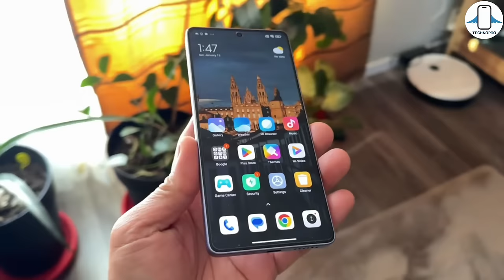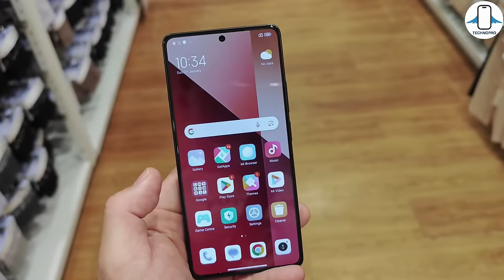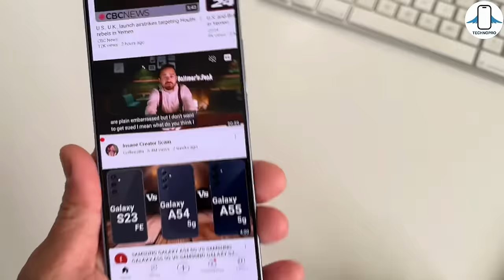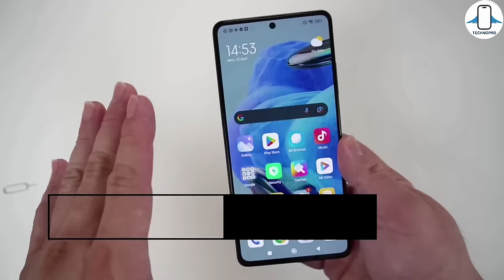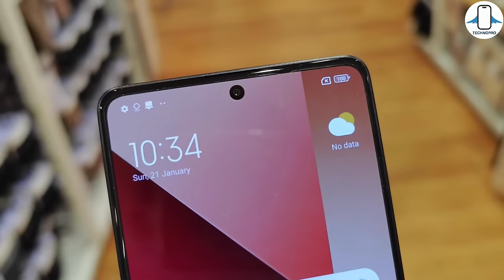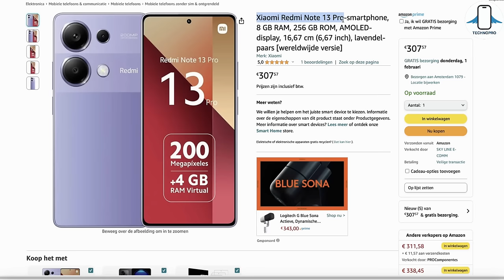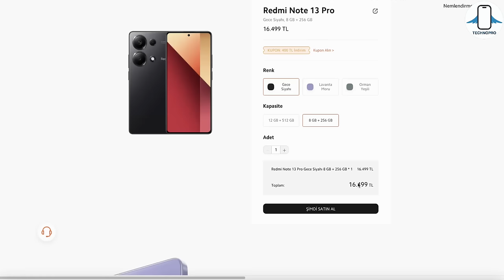Xiaomi Redmi Note 13 Pro İnceleme - TAM BİR FACİA !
Xiaomi 'nin Redmi Note 13 Serisinde en ucuz model Redmi note 13 pro özellikleri ve kutu açılımını inceledik ve Ben Ozan Şaşmaz bu videoda Redmi Note 13 Pro 4G bu fiyata alınır mı ? tüm özelliklerini değerlendirdik.

00:00 Normalde ne olması gerekir ?
00:15 Giriş
00:31 (hala iyileşemedim)
00:48 Kutu içeriği
01:11 Tasarım
02:24 Ekran
03:11 Donanım (Pubg ve  performans testi)
04:55 Kamera
06:13 Batarya
06:49 Yazılım ve diğer özellikler
07:38 Xiaomi Redmi Note 13 Pro alınır mı?
09:11 Değerlendirmem

Renk: Beyaz, Siyah,Mor
Boyut: 161.2 x 74.3 x 8 mm
Ağırlık: 187 gram
Ekran: 6,67 inç FHD+, 395 Ppi  12 bit, 120 Hz , 1300 nit, 2160 Hz Dokunmatik Hassasiyet, , DCI-P3
Koruma: Gorilla Glass Victus Koruma, IP68
İşlemci: Helio G99
Grafik: Mali-G610
Bellek: 8/12 GB LPDDR5
Depolama: 256 / 512 GB UFS 2.2
Kamera: 200 MP f/1.65 Samsung ISOSELL HP3 (OIS+EIS), 8 MP + 2 MP
Ön Kamera: 16 MP
Video: FHD 60 fps
Bağlantı: Wi-Fi 5, Bluetooth 5.2, Kızılötesi Sensör, NFC
İşletim sistemi: Android 13 (MIUI 14)
Ses: Stereo Hoparlör (Hi-Res Audio | Hi-Res Audio Wireless | Dolby Atmos)
Batarya: 5000 mAh